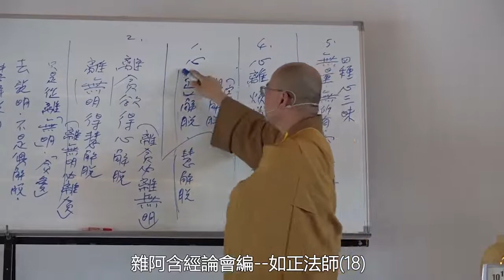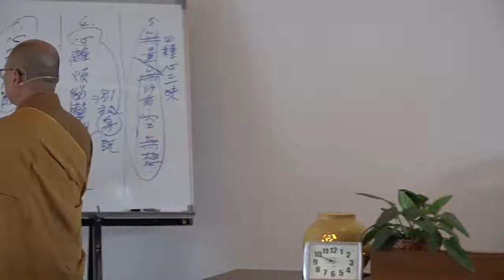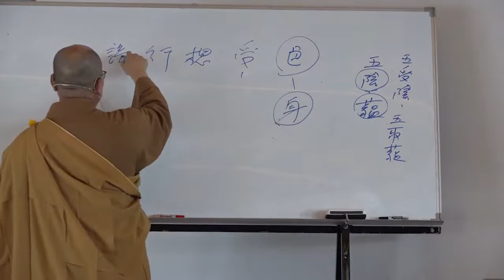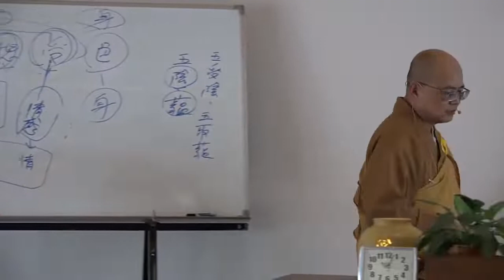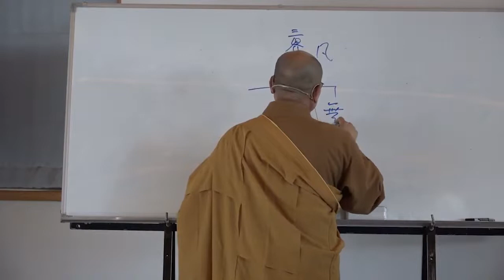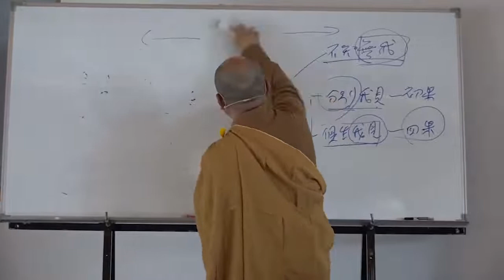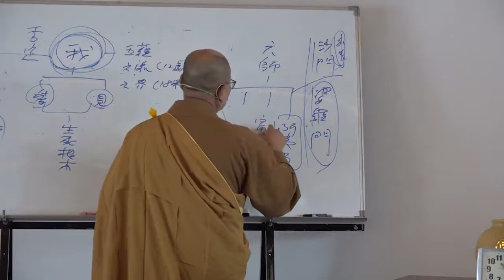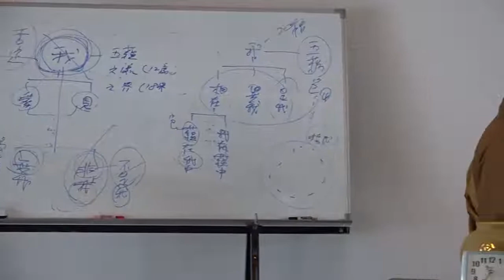雜阿含經論會編第018講~霧峰護國寺2020 10 20始